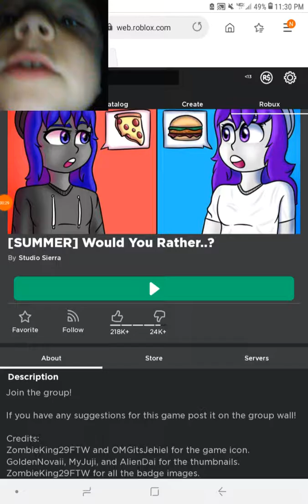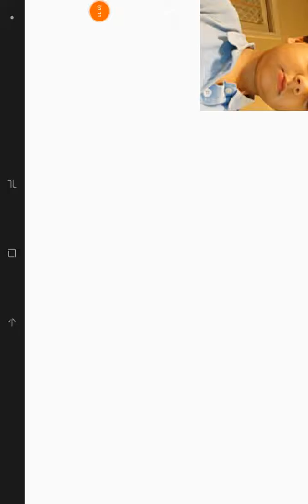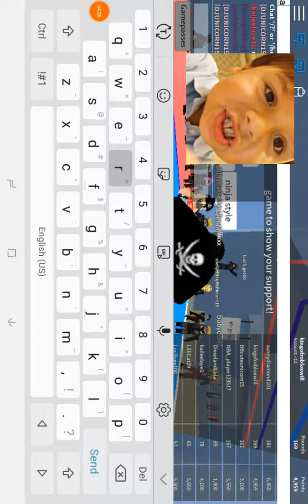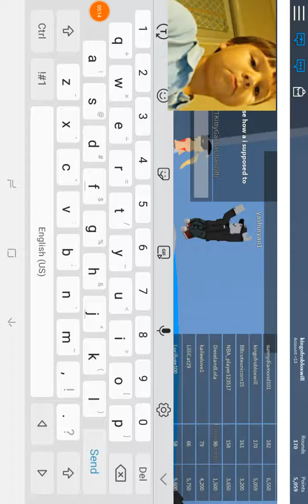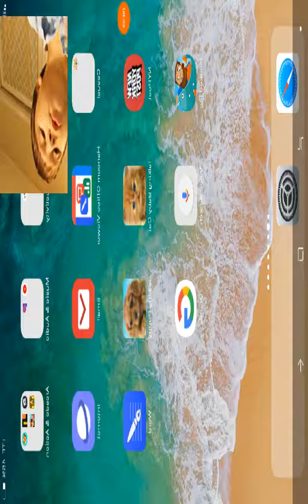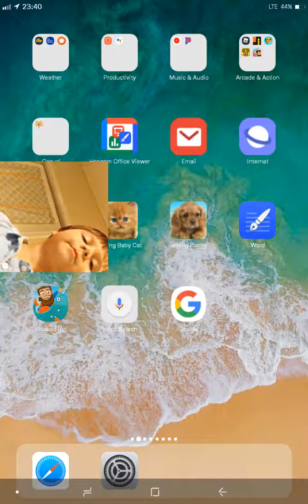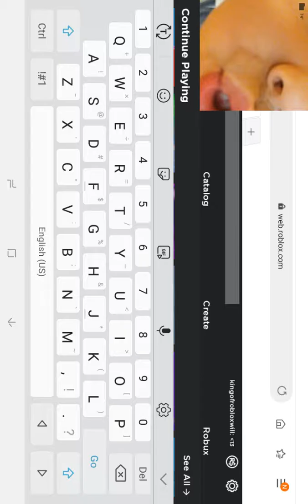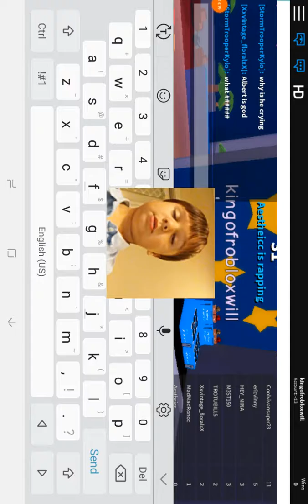Playing more games